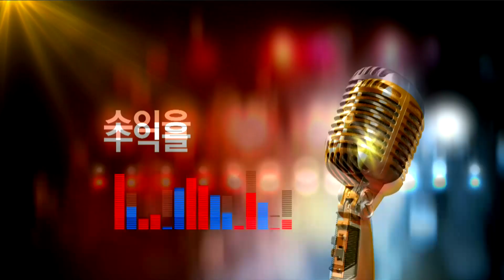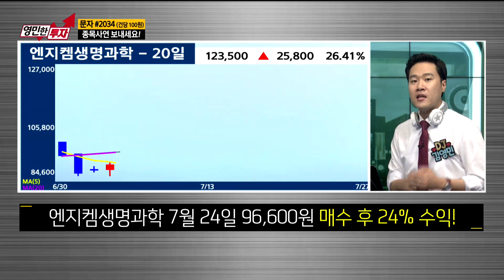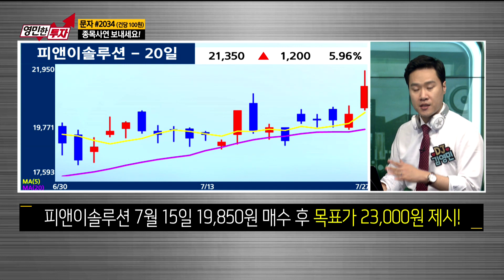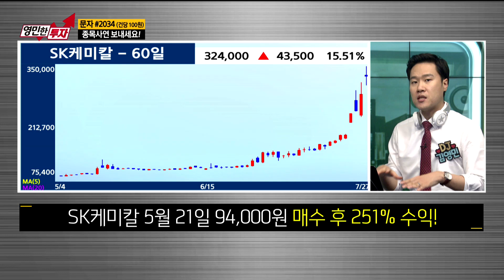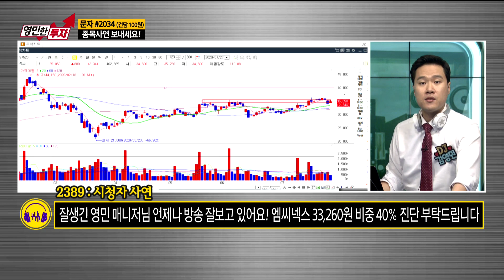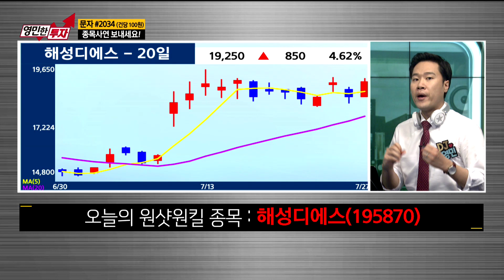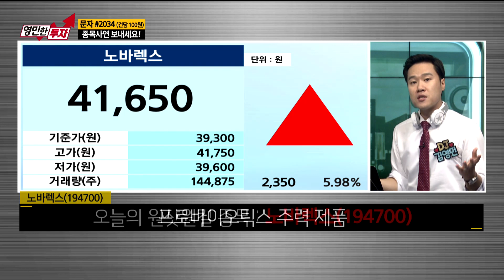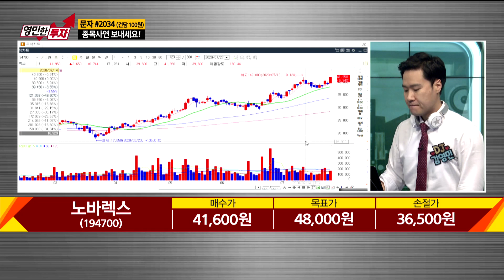신풍제약 급락! 변동성 강한 제약바이오주 대응 방법은? 해성디에스 노바렉스 / 생쇼 영민한투자 김영민 / 매일경제TV